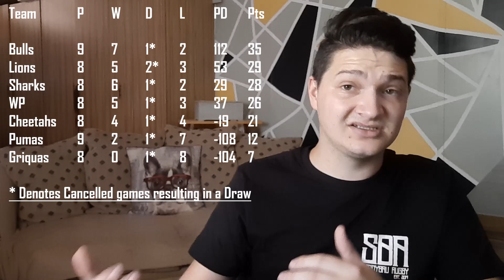CHEETAHS vs SHARKS | Round 5 | Currie Cup | Preview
The Cheetahs will look to win at home against the Sharks, when they face off in week 5 of the Currie Cup! In this video I look at the two teams that were selected and give my prediction for the game.

00:00 Log & Match Stats
01:23 Starting 15’s
06:03 Benches

Pool code: CAKEGRUB